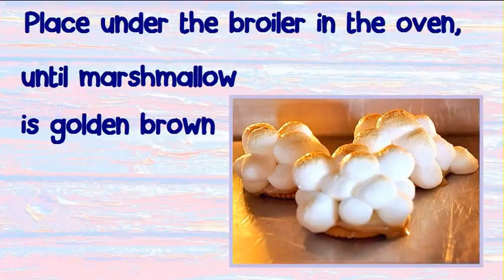Easy Recipe : How To Make Peanutbutter - Marshmallow Treats - DIY Projects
Simply sweet!
This is an after dinner treat that can be made with just 3 ingredients and very little effort.

Very easy recipe that everyone can make it !